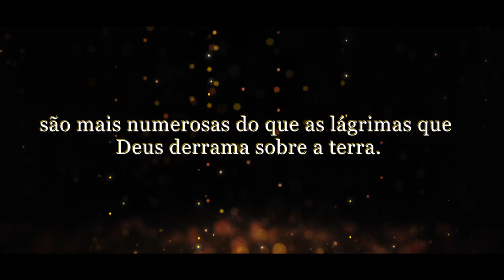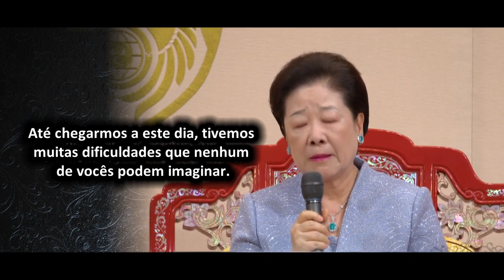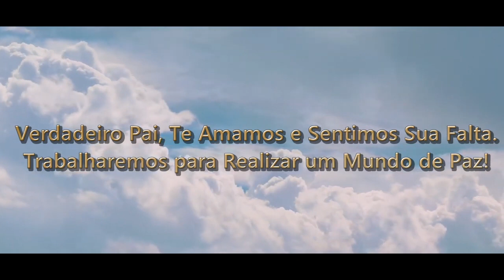Verdadeiro Pai, Sentimos Sua Falta 10º Seonghwa do Dr. Sun Myung Moon